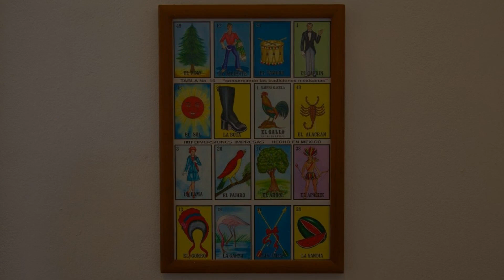Casa Grande OASIS amz pool 5 blocks to Paseo Montejo FAST WiFi, Mérida, Mexico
About Property:
Set in Mérida, 2.7 km from Merida Cathedral and 2.8 km from Main Square, Casa Grande OASIS amz pool 5 blocks to Paseo Montejo FAST WiFi offers accommodation with free WiFi, air conditioning, free bikes and a terrace. This property offers a private pool and free private parking.

The villa is fitted with 3 bedrooms, a kitchen with a fridge and an oven, a washing machine, and 2 bathrooms with free toiletries and a hairdryer. Towels and bed linen are o...
Property Type: Hotel
Address: C. 35 479G, Ferrocarrileros, 97109 Mérida, Yuc., Mexico, 97109 Mérida, Mexico
Searching For
1. Casa Grande OASIS amz pool 5 blocks to Paseo Montejo FAST WiFi - Mérida - Mexico
2. Casa Grande OASIS amz pool 5 blocks to Paseo Montejo FAST WiFi - Mérida - Mexico Address
3. Casa Grande OASIS amz pool 5 blocks to Paseo Montejo FAST WiFi - Mérida - Mexico Rooms
4. Casa Grande OASIS amz pool 5 blocks to Paseo Montejo FAST WiFi - Mérida - Mexico Amenities
5. Casa Grande OASIS amz pool 5 blocks to Paseo Montejo FAST WiFi - Mérida - Mexico Offers and Deals
Audio Credit:
Track Title: Blank Slate
Artist: VYEN